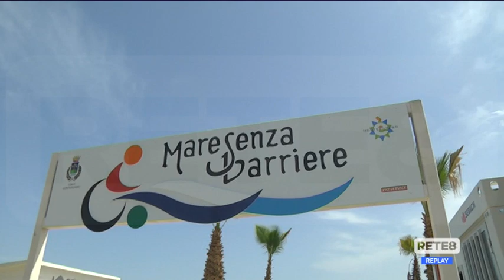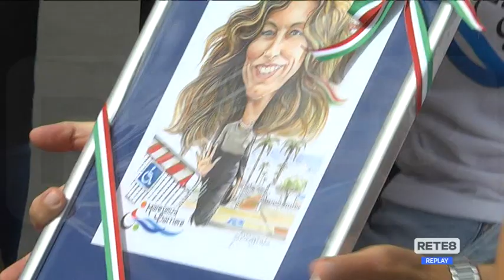Montesilvano - "Modello di riferimento per la disabilità"